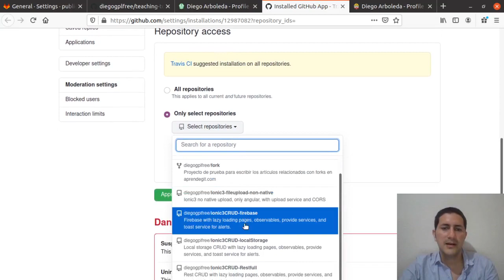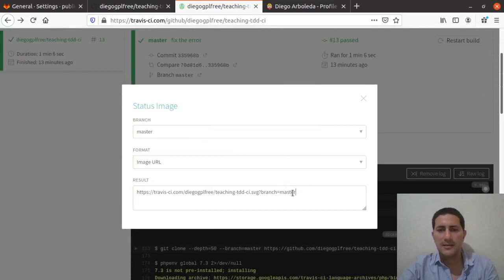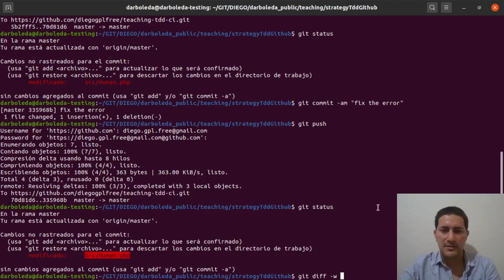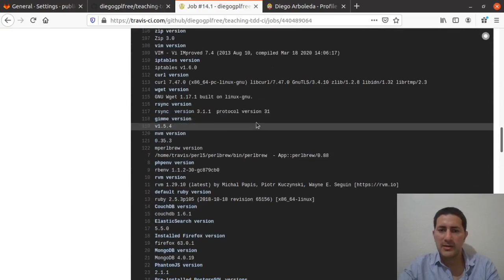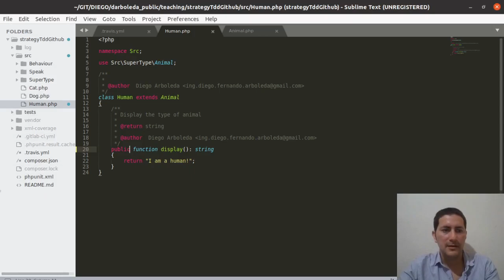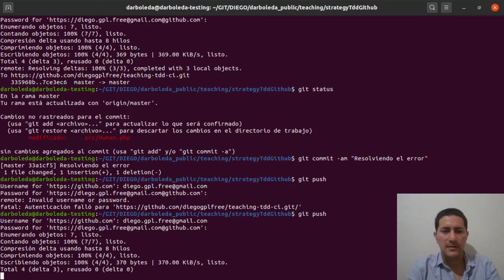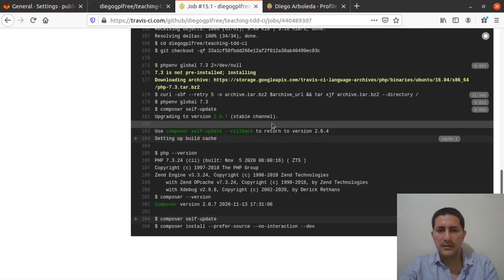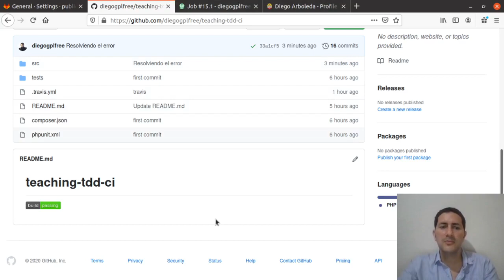Integración Continua, paso a paso, parte 3 (Travis ci)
Integración Continua, paso a paso, parte 3 (Travis ci), CI, Integración Continuous Integration.